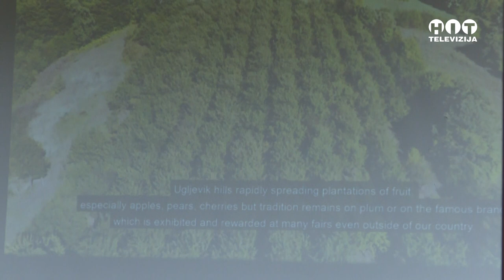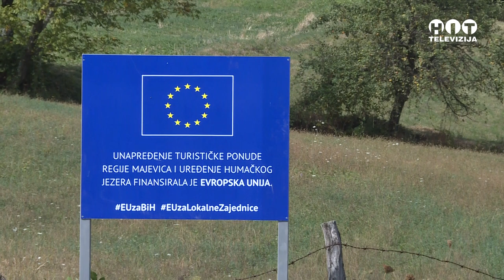Prezentacija turistickih projekata pet majevickih opstina - Hit Televizija Brcko